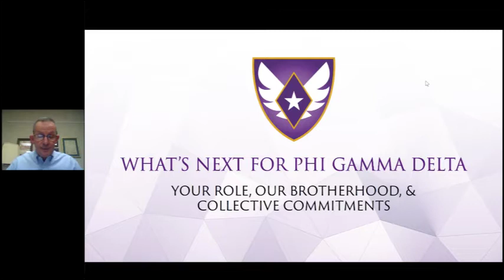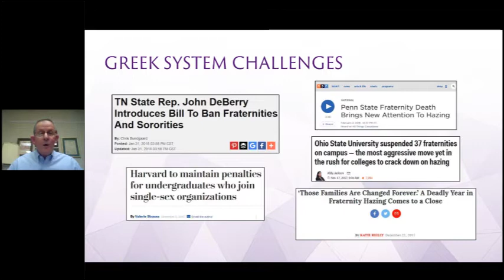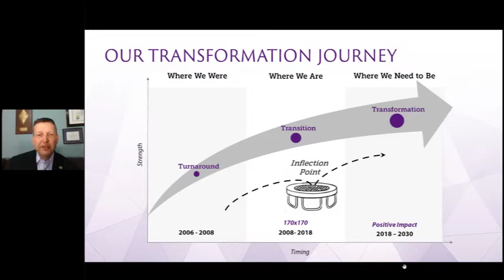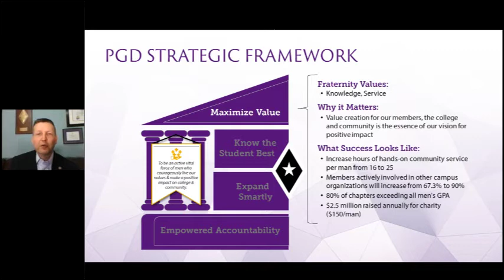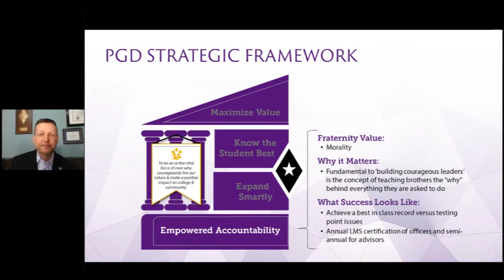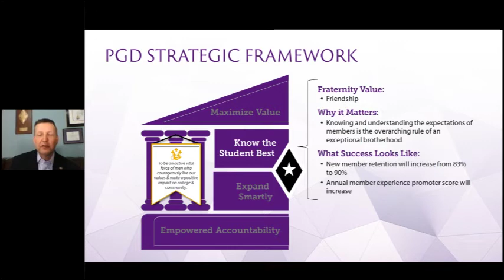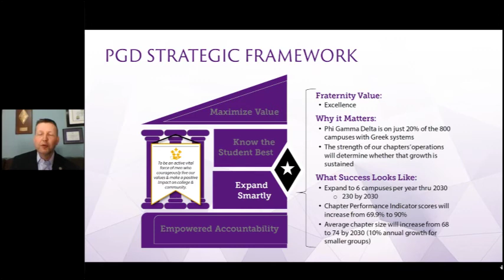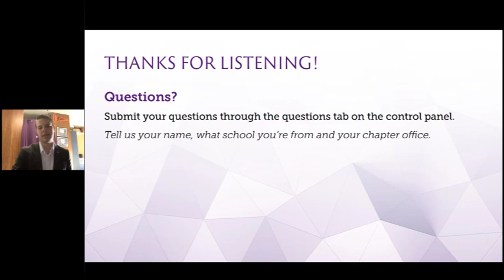Whats Next for Phi Gamma Delta Webinar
Phi Gamma Delta's Strategic Plan